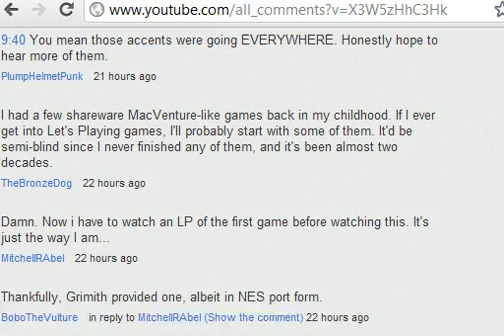LGWI - Deja Vu II 002 (The Midnight Train, Dr. Claw, "Save the furniture!")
It's time to visit our old haunts, folks. Along the way, we'll see some old friends... and make some new ones.

I use the word "friends" very loosely.